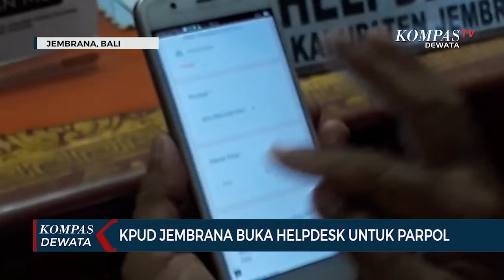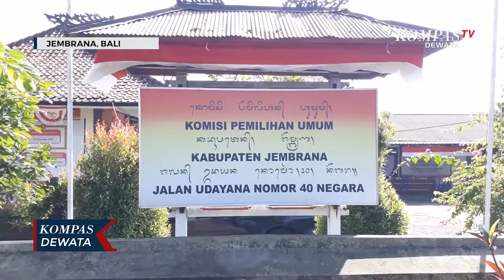KPUD Jembrana Buka Helpdesk Untuk Parpol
JEMBRANA, KOMPAS TV -  1 hingga 14 Agustus 2022, KPU RI membuka pendaftaran bagi partai politik sebagai peserta pemilu 2024. Terkait hal tersebut, KPU Kabupaten Jembrana, Bali, membuka posko layanan atau helpdesk bagi partai politik di tingkat kabupaten.

Posko layanan atau helpdesk ini dibuka tiap hari dari pukul 8.00 wita sampai 17.00 wita selama proses pendaftaran parpol, hingga tanggal 13 Desember sebelum KPU RI menetapkan parpol peserta pemilu 2024 yang telah lolos tahapan verifikasi terlebih dahulu.

Helpdesk ini untuk menampung berbagai pertanyaan dari partai politik yang nantinya langsung disampaikan ke KPU RI sebagai bahan pertimbangan. Beberapa pengurus partai politik yang datang ke posko ini kebanyakan mengkonsultasikan masalah sipol, dimana ditubuh kepengurusan parpol yang bersangkutan terjadi kepengurusan ganda.

Ketua KPU Kabupaten Jembrana, I Ketut Gde Tangkas Sudiantara tidak menampik hal tersebut. KPU Kabupaten Jembrana nantinya akan meminta parpol atau orang yang bersangkutan untuk membuat surat pernyataan bermaterai yang menyatakan dukungannya terhadap satu partai politik.

Langkah membuka helpdesk bagi parpol ditingkat kabupaten ini diharapkan akan mempercepat proses verifikasi parpol, dan diumumkan sebagai partai politik peserta pemilu pada tanggal 14 Desember 2022.